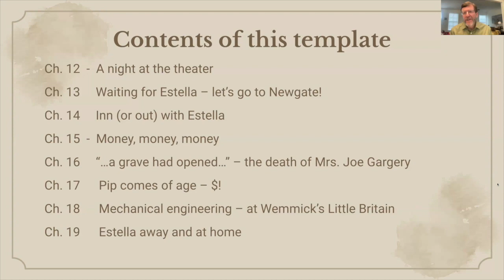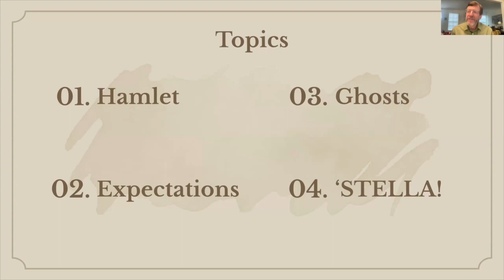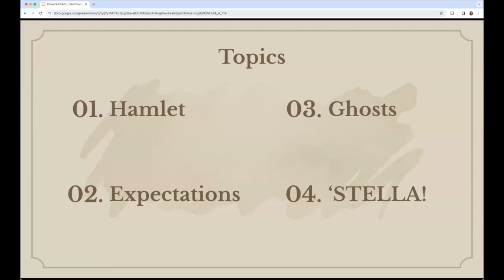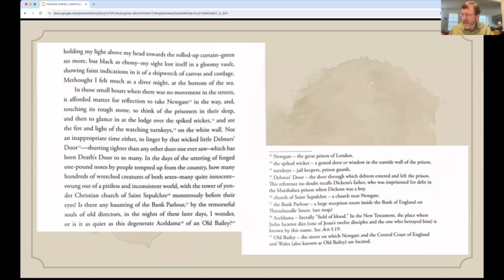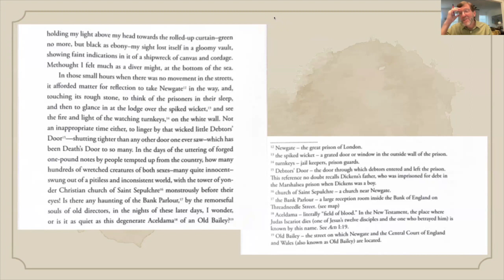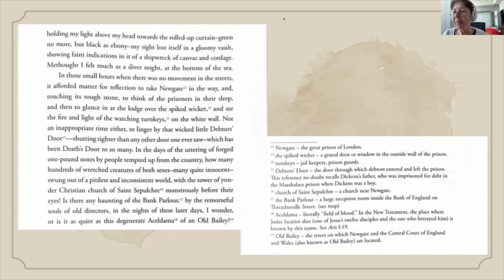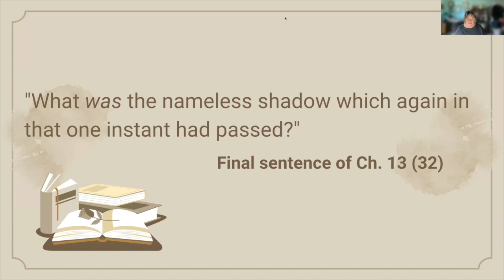Pickwick Club: Great Expectations by Charles Dickens -- Book 2, Chapter 12-19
New this year, we will be devoting an entire year to one novel instead of two, and will dive deeply into Great Expectations. Join Dickens enthusiasts and Pickwick Club members for a series of discussions about this book.

Charles Dickens depicts how a gentleman is made, not born, in this novel. Presented as Pip's confessional autobiography, Great Expectations describes his childhood at the forge, his infatuation with the beautiful Estella, his shame at his working-class origin and his eagerness to be a gentleman, and eventually his life as a young man-about-town with "great expectations" of inheriting a fortune. Recalling these events as an adult, Mr. Pirrip is frank about his mistakes and shortcomings.

Recommended Edition: We recommend the Penguin Classics edition of the novel for its appendices and notes, but other versions are fine. First-time readers should avoid the Introduction if they don't want spoilers. Download the novel to read at Gutenburg.org or to listen at LibriVox.org.
The Santa Cruz Pickwick (Book) Club, a branch of the Dickens Fellowship, is a community of local bookworms, students, and teachers who meet monthly to discuss a nineteenth-century novel. The Santa Cruz Public Libraries provide support for the reading group.